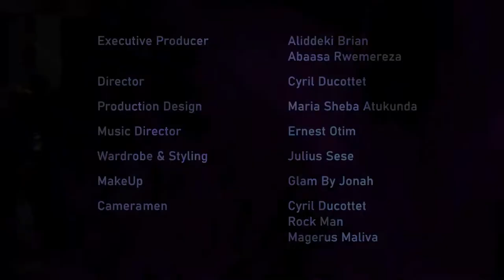Ennyonza Zawaano live by Aliddeki Brian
Eka Waka Aliddeki Experience happened on the 9th April 2022

Eka Waka Live in Kampala
Great thanks to the team and powers

Executive Producer-
Aliddeki Brian
Abaasa Rwemereza

Director-
Cyril Ducottet

Production Design-
Maria Sheba Atukunda

Music Director-
Ernest Otim

Wardrobe and Styling-
Julius Sese

MakeUp-
GlamByJonah

Editor- Rock Man

1st Assistant director -Cyril Ducottet

2nd Assistant director- Rock Man

3rd Assistant director- Magerus Maliva

Live Sound Recording - Ronnie

Band-
Joshua Mujuni
Omega Peter
Nehemiah Kasika
Ernest Otim
Keith Mugenyi
AKUGIZIBWE Melissa
Charleson Matovu

MC-
Alecho Karen
Julius Sese

Post Production-
Isaac Kalema for Dustville Records

Special Thanks to Talent Africa Group, Alliance Francaise Kampala , Ali Alibhai, Simon Jarru, Dustville Records

Greetings from Uganda the Evergreen Country!